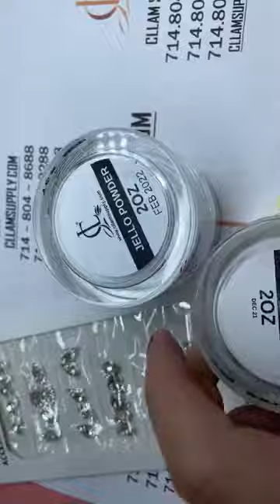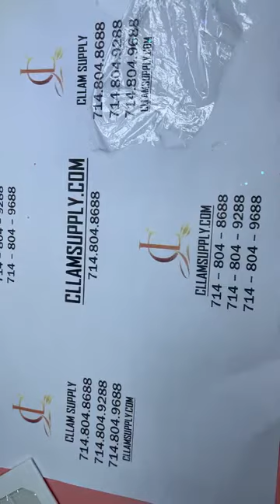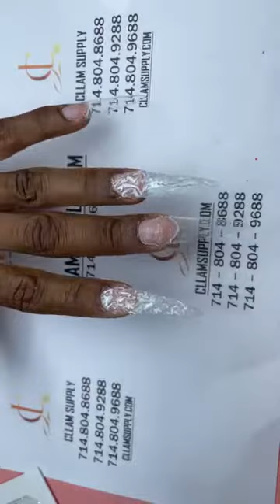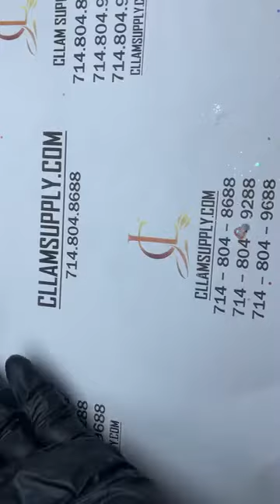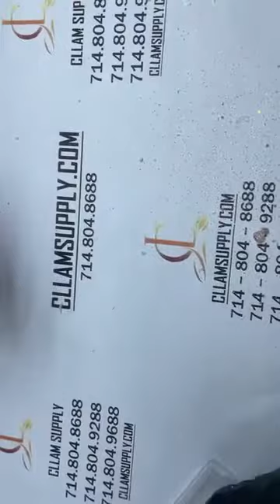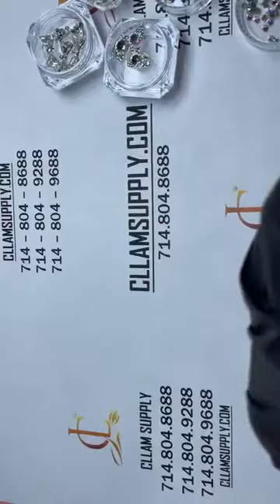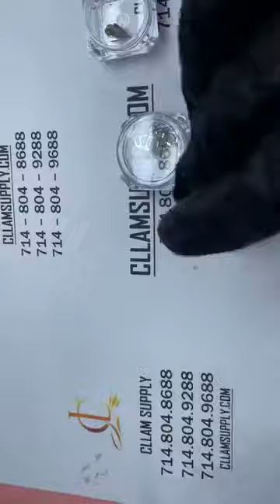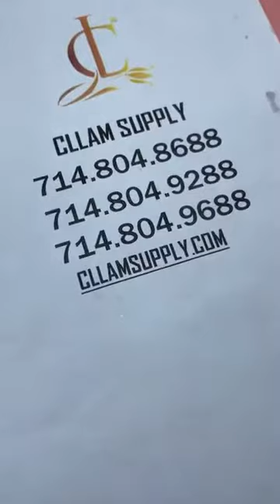Wedding Nails - White ombre with blings